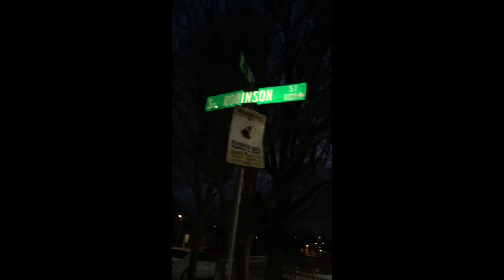YANK IT OUT OFFICIAL VIDEO - DOJA DA REALEST FT. TG3 // PROD. JAY G P BANGZ // DIR. X EG. PROD. (4K)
DOJA DA REALEST NEW VIDEO FEATURING TG3